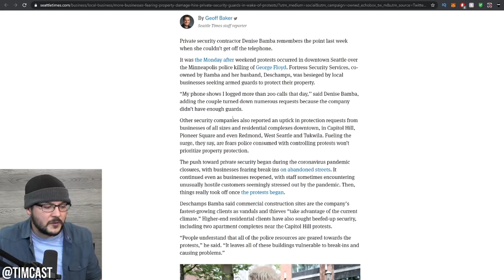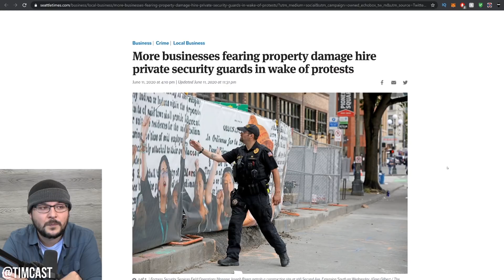Private Security Hires SKYROCKET In Wake Of Riots, Businesses Take No Chances